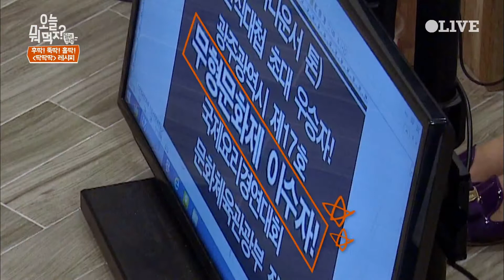What Shall We Eat Today? 쌈자의 ′마늘′송 메들리♬ '너 마늘 사랑한다 했잖아~' 170921 EP.235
매주 목요일 저녁 8시 20분 본방송